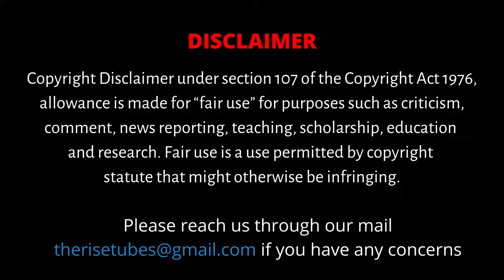சனாதனத்தை எதிர்த்த வள்ளலார்- எரிக்கப்பட்டாரா? மர்மம் உடைத்த மருத்துவர் ஜெய.ராஜமூர்த்தி.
ஜனவரி 30 வள்ளலார் மறைவு தினம். அருட்பெருஞ்ஜோதி தனிப்பெருங்கருணை என வாழ்ந்த வள்ளலார் அவருடைய நினைவு தினம் இன்று. பசித்த வயிற்றுக்கு உணவு அளித்தது உண்மையான ஆன்மீகம் என்று போதித்தவர் சாதி மதங்களுக்கு அப்பாற்பட்டு நின்று மனிதத்தை பேசிய மகான் அவருடைய நினைவு நாளில் அவரின் பெருமைகளை நாம் மருத்துவர் ராஜமூர்த்தி அவர்களிடம் கேட்டுப் பெற இருக்கிறோம்.

CAST:
Script                 - Tamilniram Team
Anchor               -  Thiruvarur Daniel
Editor                  - Raja